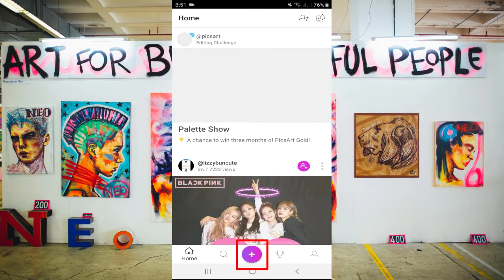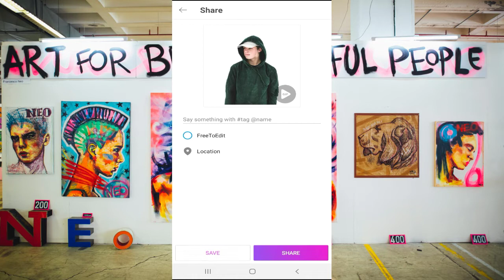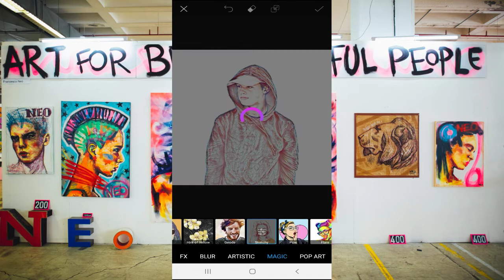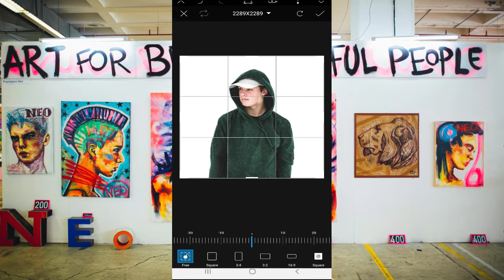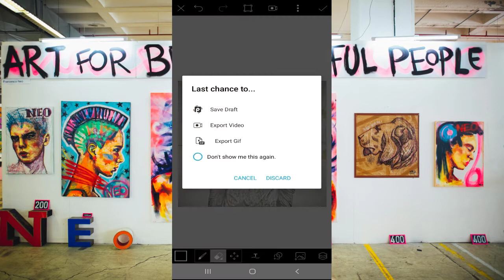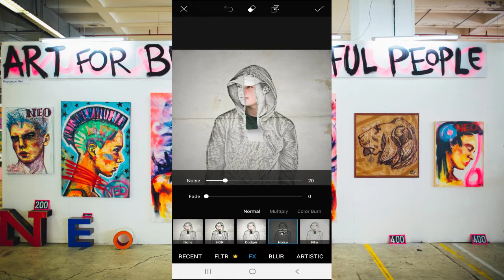How to edit pictures on PicsArt | PAPER TORN EFFECT | PicsArt Editing Tutorial 2019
Enjoy watching and I hope that it's helpful for you.

helping tags:
picsart editing tutorial 2019,
picsart cartoon,
picsart tutorial,
picsart editing kpop,
picsart logo,
picsart animator,
picsart aesthetic,
picsart app,
picsart ad,
picsart anatomy,
picsart app download,
picsart avengers,
picsart aesthetic editing,
picsart android,
picsart best editing,
picsart background,
picsart best editing 2019,
picsart collage,
picsart cartoon editing,
picsart color tutorial,
c b editing picsart,
picsart download,
picsart design,
picsart draft,
picsart download pc,
picsart draw tutorial,
picsart hd,
picsart effects,
picsart gold premium apk,
picsart editing,
picsart how to edit,
picsart how to draw,
picsart how to draw cartoon,
picsart ideas,
picsart instagram
paper torn effect photoshop,
paper torn effect png,
sketch paper torn effect,
torn paper effect picsart,
torn paper effect illustrator,
torn paper after effects,
torn paper effect fondant,
torn paper effect photoshop tutorial,
paper torn sound effect,
torn paper effect after effects,
torn paper effect cake,
torn paper effect photoshop cs6,
how to torn paper effect photoshop,
torn paper effect on photoshop,
torn paper effect premiere pro,
adobe photoshop torn paper effect